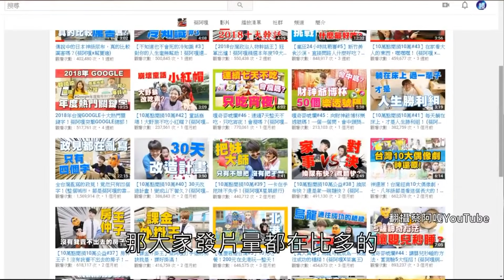蔡阿嘎十週年專訪，傳授當YouTuber秘訣！(鏡週刊 2019.01.21)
(難得正經受訪聊聊當YouTuber這10年來的心得轉變~)

【台灣第一網紅】出道滿十年　始祖級網紅蔡阿嘎仍在浪尖上搖擺

台灣網紅大爆發，但出道10年、堪稱祖師爺等級的蔡阿嘎依然人氣不減。《鏡週刊》邀訪他時，改了兩次時間，才得以在他滿檔行程中的一個記者會前夕，與他好好聊聊網紅經營之道；這也才發現，他10年來的變與不變，都是經驗累積、細細推敲後的呈現。

雖說長江後浪推前浪，但新人不見得換得掉蔡阿嘎，前浪也不必然會死在沙灘上。

台灣近年進入網紅大爆發的時代，新的網紅、新的YouTuber一批批橫空出世。2018年結束，超過10萬訂閱數的YouTuber已經超過400位，較前年足足翻了一倍；扣除掉音樂、節目、新聞頻道，素人起家、訂閱數超過百萬的Youtuber頻道，近一年內也新增了11個；這還不包括主力放在其他社群影音平台的網紅。但創作者數量一多，觀眾眼球的爭奪也愈趨激烈；如果無法拍出持續吸引觀眾的內容，可能紅不了多久，就消失在這股洪流之中。

然而在這一波波後浪襲來的態勢下，2008年以一支「燒Roots」影片打開知名度的蔡阿嘎，仍然站著浪頭上前行，完全沒有要被打趴在沙灘的跡象。他在2014年YouTube主頻道的訂閱數就超過百萬，是台灣第一位達到這個門檻的YouTuber，同年Facebook的粉絲數也突破百萬；目前他總共有三個YouTube頻道（蔡阿嘎、蔡阿嘎Life、蔡桃貴），訂閱數合計更高達到293萬，FB粉絲團也有170萬人按讚。在數據分析平台「網路溫度計」的YouTuber網路聲量排行上，近半年他更持續盤據在第一名的位置。

經過10年，蔡阿嘎似乎更神了？

「過氣！5年前就一直被說過氣、過氣、過氣，一直說到現在。」接受採訪時，蔡阿嘎笑稱網友留言最愛說他過氣了；也有人調侃他愛「跟風」，形容他是「跳樑小丑」「嘩眾取寵」。

如果只有跟風、只是嘩眾取寵，身處競爭如此激烈的網紅界，又要面對喜新厭舊的觀眾，蔡阿嘎絕對難以如此長青。這位「始祖級網紅」能屹立不搖，對於趨勢的掌握、觀眾口味的觀察，是做足功課的。

早期分潤不多　靠業配才能全職拍片
「其實前三、四年，都是把拍片當作是一個興趣。」蔡阿嘎回憶，2010年當完兵後，他在當社工、當研究助理、拍片只是「發洩」，利用假日調適平日上班的嚴肅，「就是喜歡拍片，喜歡表演，然後放在網路上跟大家分享。」

雖然影片很受歡迎，但他提到，當時Youtube的廣告分潤才剛開放，分到的金額不多。「我記得我第一個月拿到那廣告分潤就三、四千塊；但是我拍成這樣，才三、四千塊喔？所以那時候根本不會想說要把這個（拍片）當成正職。」

真正讓蔡阿嘎意識到「拍片是門好生意」、決心把拍片當成事業經營，不是因為分潤，而是業配。拍片的第四年、第五年，「欸，有業配出現了。」蔡阿嘎觀察，隨著社群、網路愈來愈發達，他與拍片伙伴發現，「愈來愈多的廠商或者是客戶，願意把廣告資源投到網路上；而且那個金額的量，出乎我意料的愈來愈多。」

「唷，這個業配的. 好像比我上班薪水還好呢？那我幹嘛還要上班？」就算不是很保險，但他仍決定趁勢而為。2013年，他辭掉正職成立「大頭佛工作室」，專心朝拍攝網路影片發展。也因為這個決定，讓他在網紅時代的開端搶占先機。